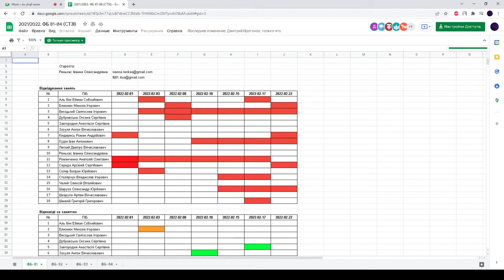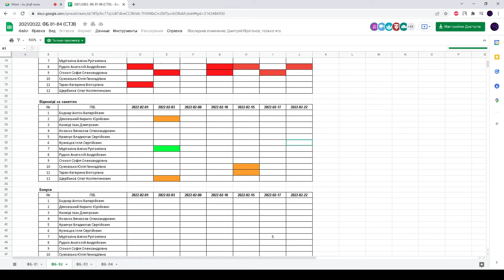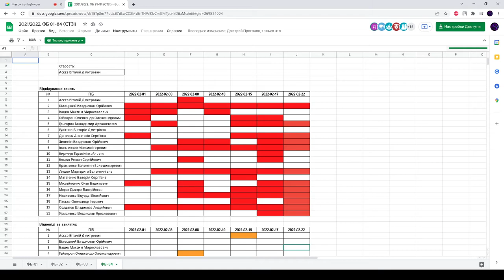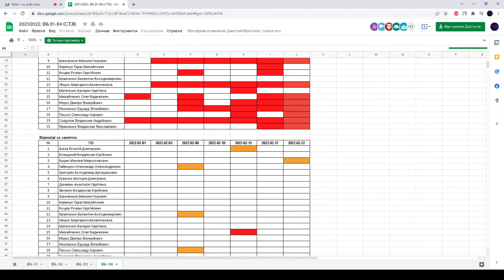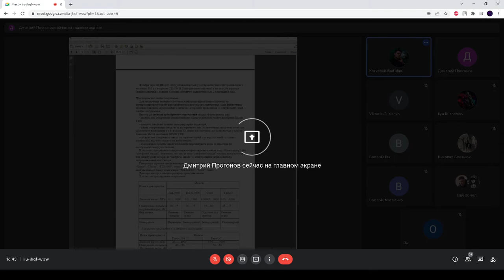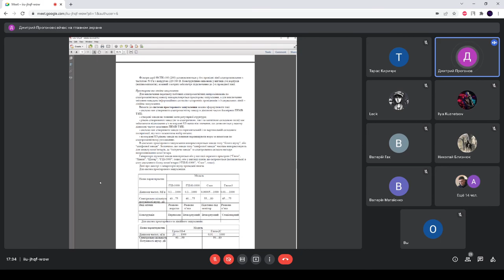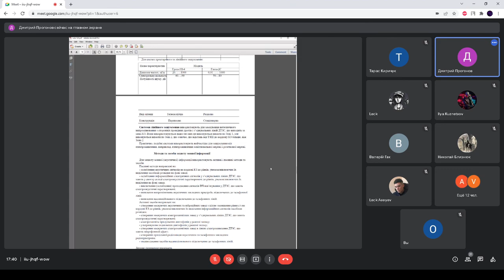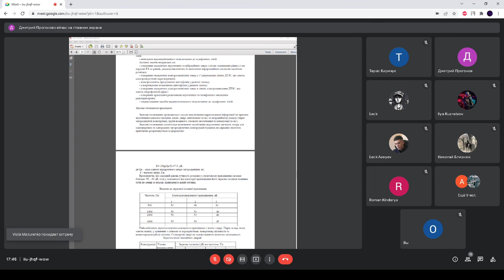{ТЗИ} Лекция за 22.02.2022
00:00 - опрос
29:40 - лекция
Технічний захист інформації
4 курс
8 семестр